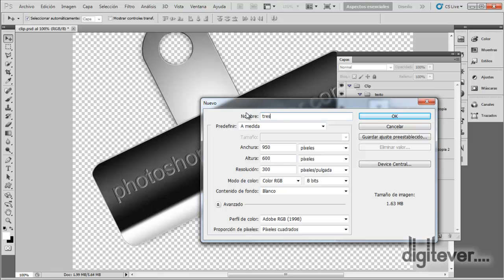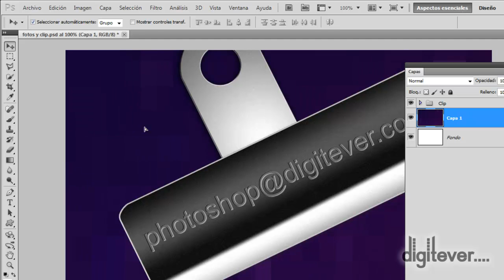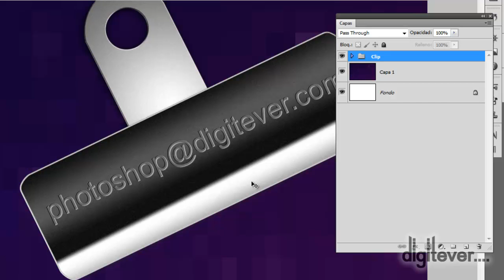PS M2 51 ejercicio clip 02